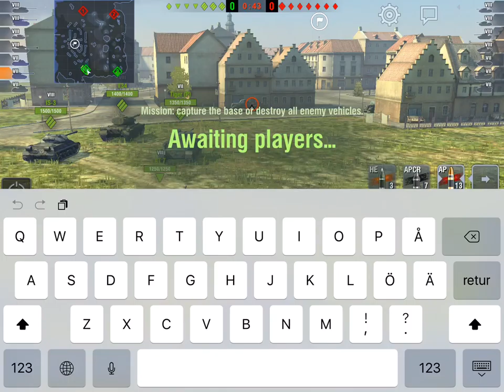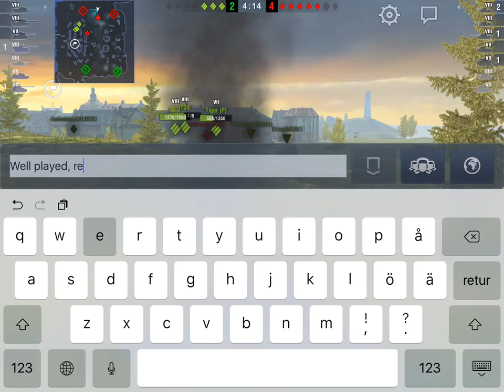Blaze WZ 135G FT - The Brown Bomber rides again!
A few more games in the new Chinese/Hybrid TD. I'm not a huge fan of staying at the back, and it gets me into trouble every time. Watch out for Happymousehubby from the AFK in the final game, rolling in the HYpe 59!